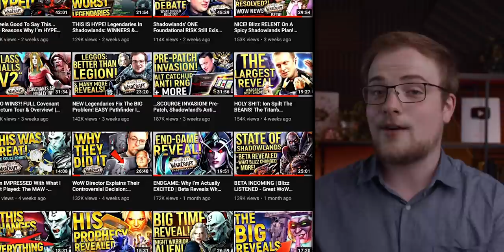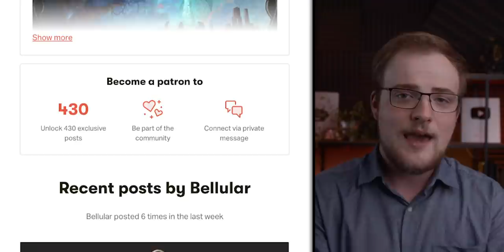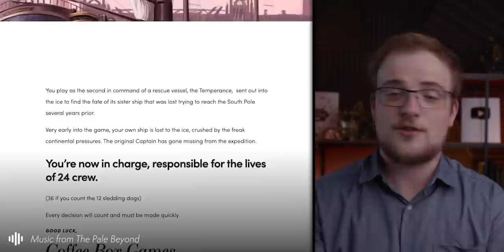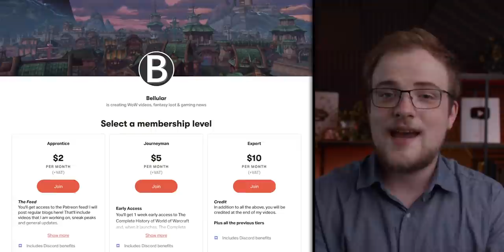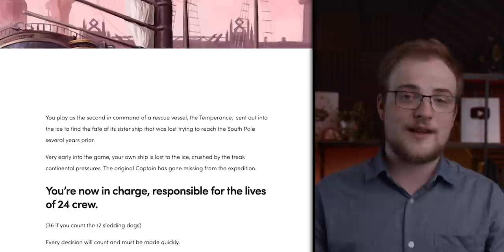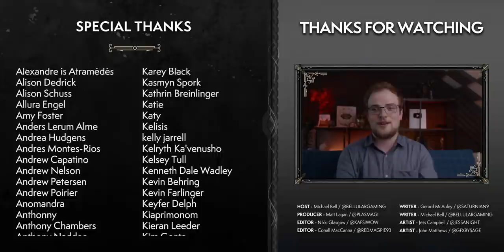We Have Big News, And We're Hiring...